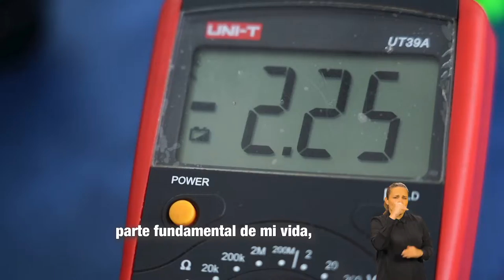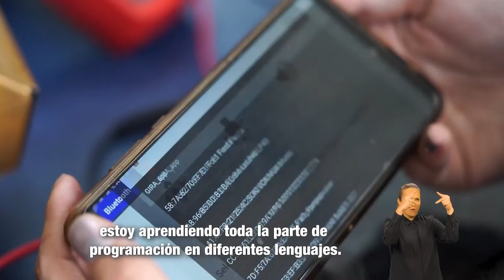MásTIC4Punto0 | Tatiana Rengifo, tripulante de MisiónTIC2022 nos enseña el mundo de la robótica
Desde Pereira, la tripulante de MisiónTIC2022 , nos muestra cómo la robótica puede cambiar la historia de la educación y las oportunidades laborales de nuestro país ¡Conoce su historia!